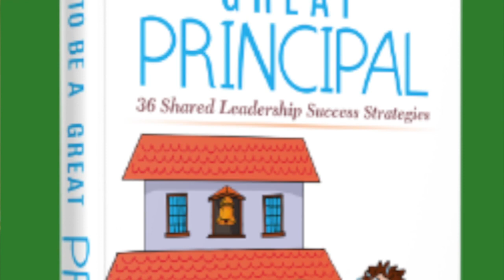Top 4 ways to save yourself time as a building leader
This video is about strategies principals can use to save themselves time.